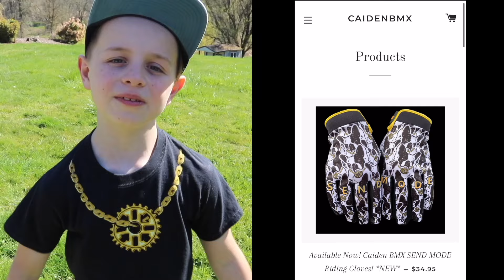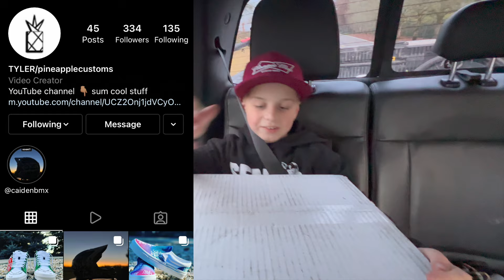I Got A Gas Mini BMX Bike! Can I Trick it at the skatepark?!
Caiden gets a gas mini BMX bike! Can he do tricks on it at the skatepark?! @CaidenBMX